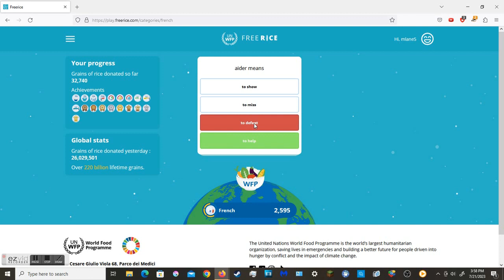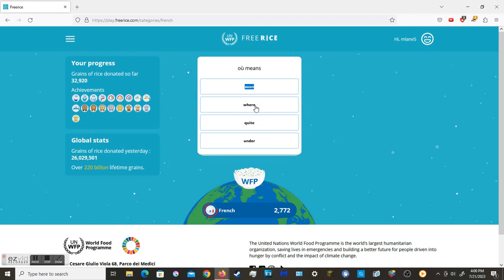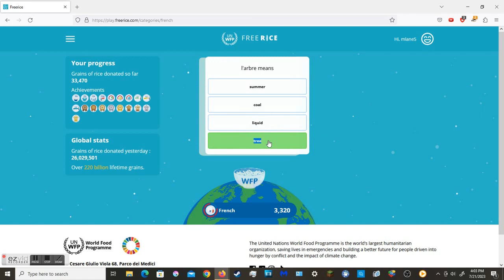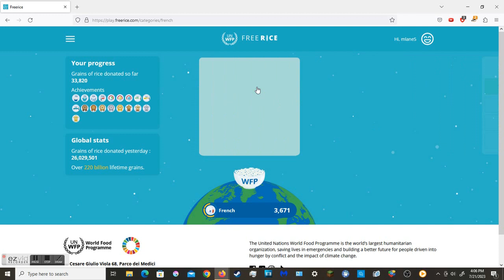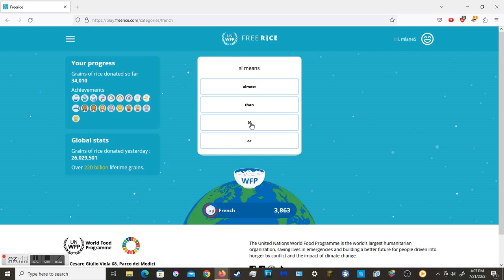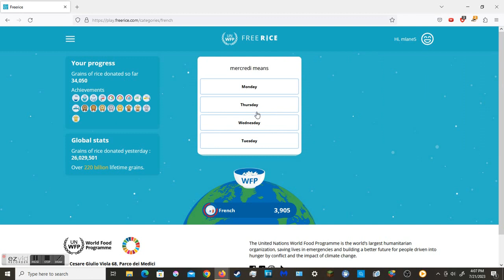07 22 23 4000 grains of rice for the Star Wars Battlefront SWFOFAH challenge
The Star Wars Battlefront 2 First Order Fight Against Hunger challenge has earned another 4000 grains of rice. To join and contribute please visit our discord